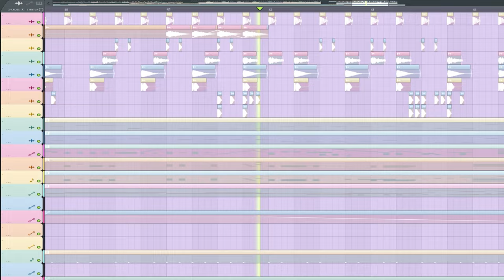HAMSTER ON TINY SCOOTER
FINALLY UPLOADING MY CUTE UH HYPER MUSIC :OOO

anyways i saw this gif a long time ago and i love it so much so i decided to make a soundtrack for it kinda T_T i made this september of last year but i just arranged it today!

the audio glitches were um... an artistic choice :)